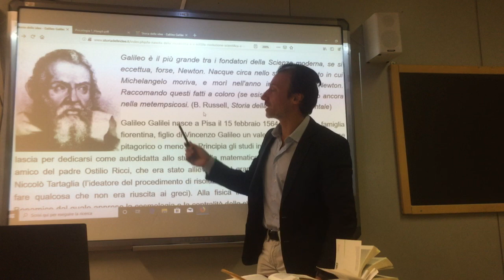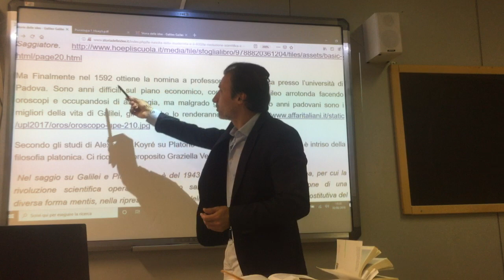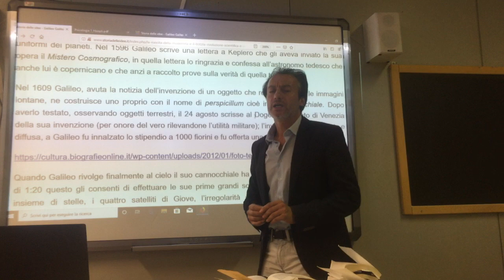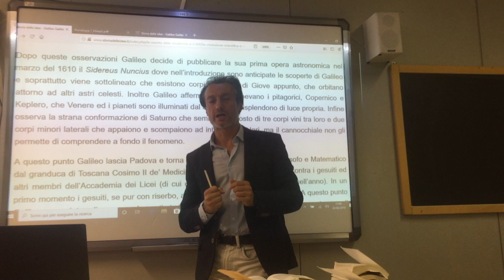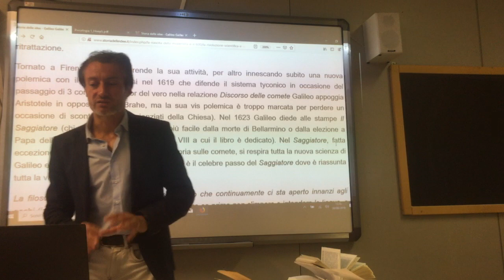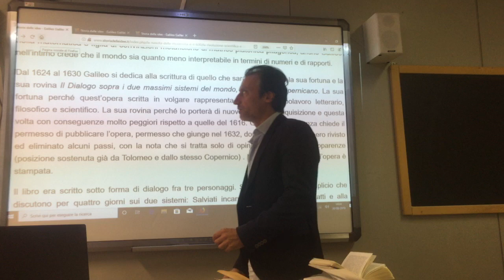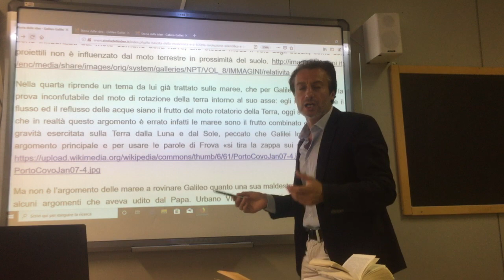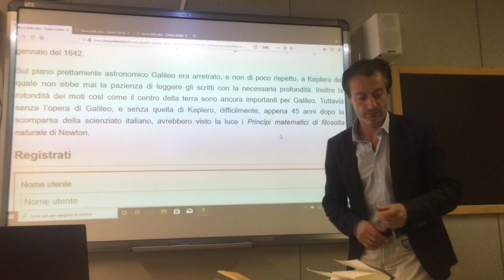Lezioni di Filosofia. Galileo Galilei (tutto il pensiero in sintesi)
Introduzione al pensiero di Galileo Galilei. Questo video fa parte delle videolezioni di Storia delle idee della filosofia e della scienza Occidentale a cura del Prof. Bernardo Croci. Il testo di queste lezioni è visibile su sito